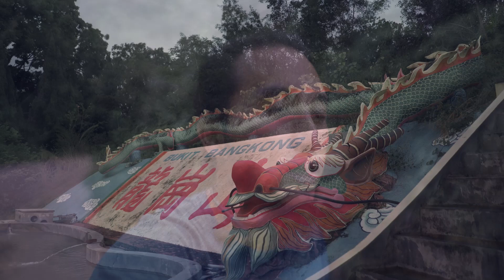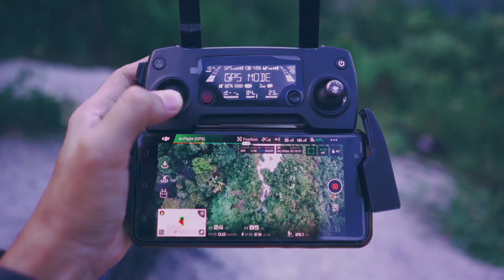Bukit Bangkong Tanah Hitam Chemor Perak - perjalanan lengkap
IPOH ATTRACTION

Bukit Bangkong Terletak Di Tanah Hitam Chemor Ipoh Perak yang berketinggian 200-300 meter. Masa yang di ambil lebih kurang 30 minit untuk sampai ke puncak. Dari atas Puncak Bukit Bangkong anda akan melihat perkampungan dan Taman-taman di sekitar pekan Chemor dan Gunung Qorbu.

Terdapat 3 Laluan untuk sampai kepuncak, Untuk makluman lalun VIEW KORBU adalah laluan yang landai yang sunyi, sangat sesuai bagi mereka yang mencintai semula jadi. Tok cadangkan bawak teman jika melalui laluan ini takut terserempak dengan Naga Bangkong hehe.

Sebarang Pertanyaan Boleh tinggal komen dibawah.